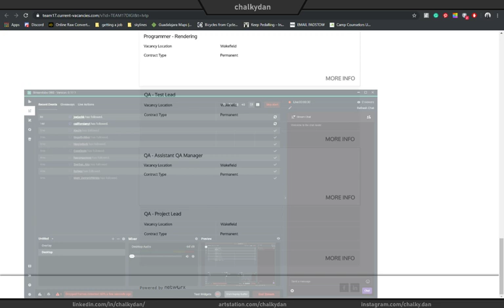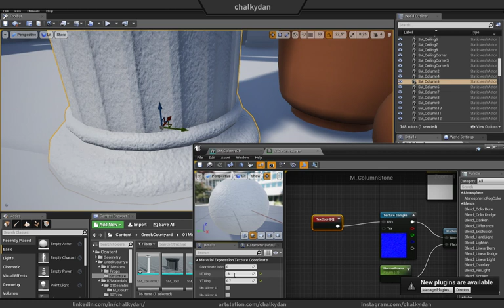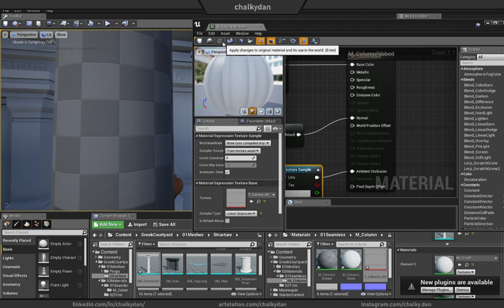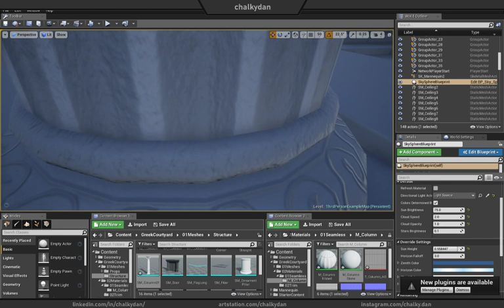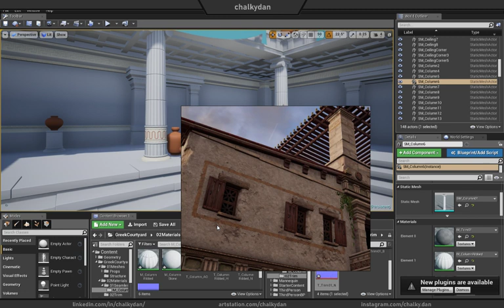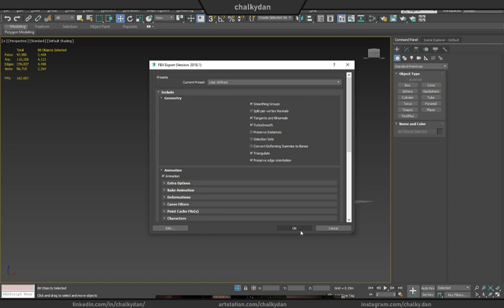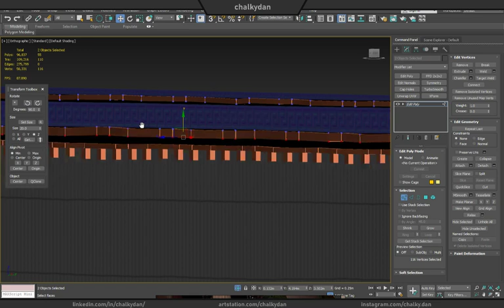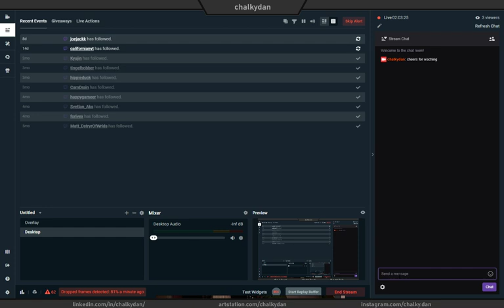Video Game Art - Creating a Greek Courtyard